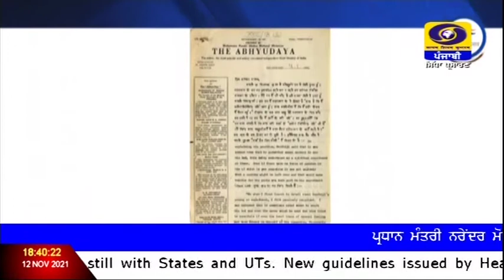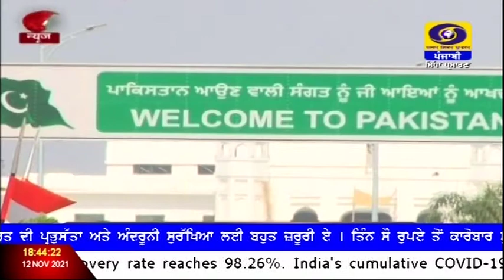6:30PM | DATED 12-11-2021